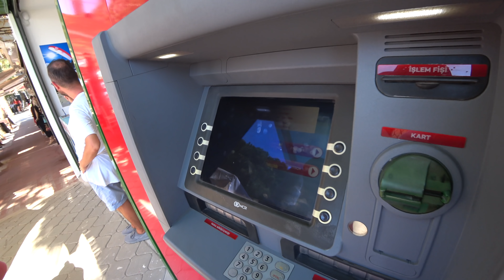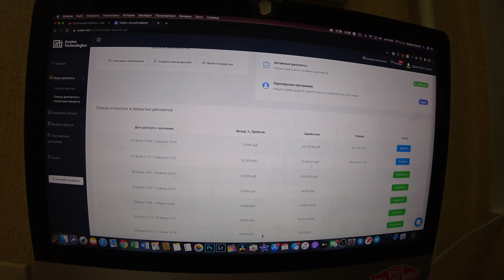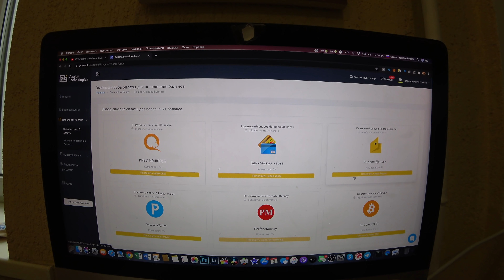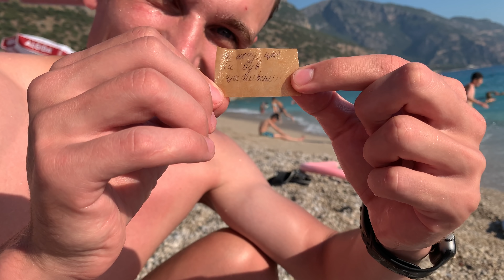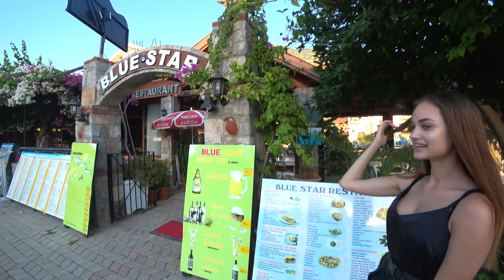ВЛОГ : СЛОВИЛИ БУТЫЛКУ С ПОСЛАНИЕМ В МОРЕ! ЧТО В ПОСЛАНИИ ???!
МОЯ ПОЧТА : bohdanelllo@gmail.